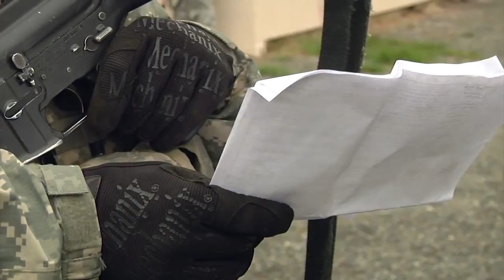Support Soldier Training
"You're A Soldier First"

For Soldiers in support MOS (or military occupational specialities), performing combat drills and clearing houses aren't their top priorities, but they still need to be competent and capable to take the fight to the enemy if the situation demands.